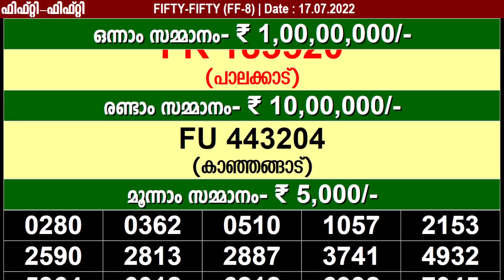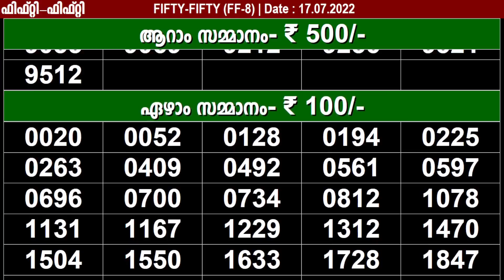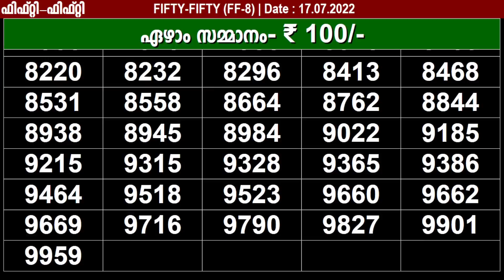KERALA FIFTY-FIFTY FF-8 KERALA LOTTERY RESULT 17.07.2022 | KERALA LOTTERY RESULT TODAY